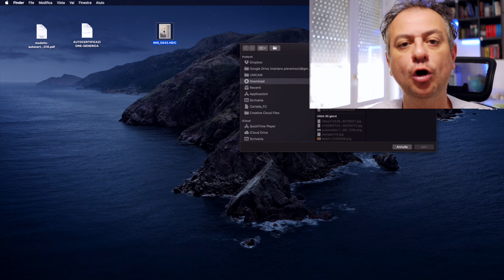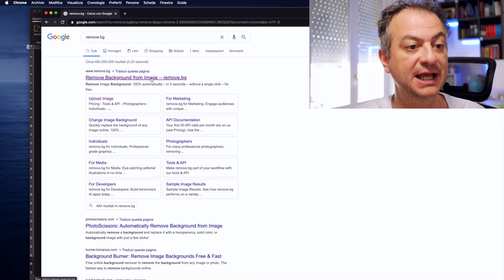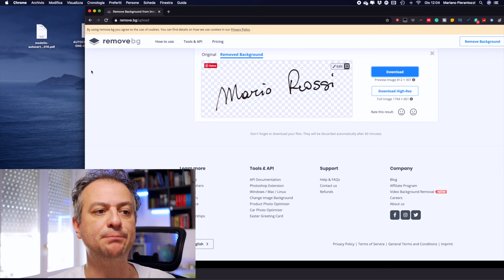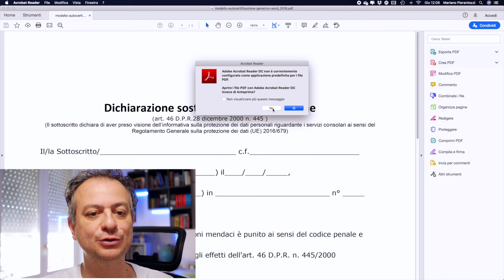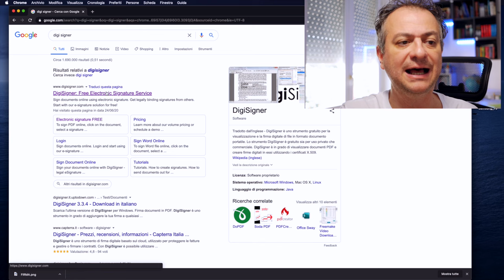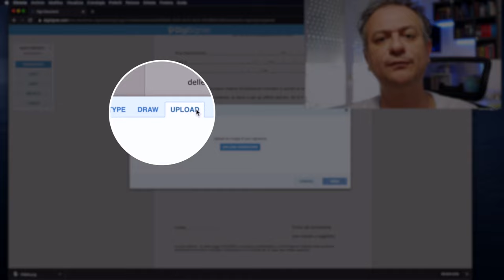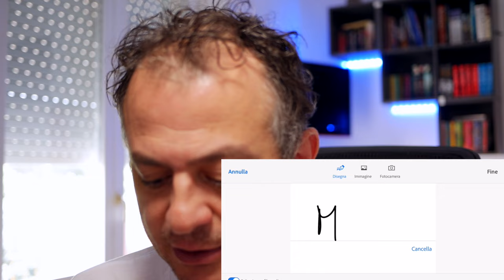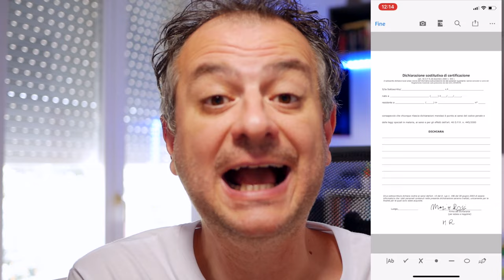Come firmare qualsiasi documento con computer, cellulare ed online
Come firmare qualsiasi documento

Soprattuto in questo periodo spesso ci viene chiesto di firmare documenti. Siano essi documento Word, documento in pdf. Vediamo come poter firmare tutti questi documenti ed inoltre come firmare da cellulare come firmare online e con tutte le piattaforme.

00:00 Introduzione su come firmare i documenti
1:00 Introduzione su come firmare documento word o pfd
2:25 come scansionare la propria firma ed utilizzarla per firmare
5:10 come rimuovere lo sfondo da una immagine
6:15 firmare un documento word
7:00 Come firmare un documento pdf
9:30 come firmare un documento online
11:15 come formare un documento con il cellulare

☕Donazioni
✅Abbonati ad Amazon Prime con 30 giorni di prova gratis
☼ Rimaniamo in contatto:
👉 La mia attrezzatura
🔹 Panasonic Lumix G 80
🔹 Obiettivo Panasonic Lumix G Obiettivo, 20 mm/ F1.7 II
🔹 Luce LED Tycka Ultra Sottile 204 Luce LED Pannello Lampada
🔹 Microfono Zoom H2n
🔹 Luce di ambiente LIFX E27 Lampadina a LED Wi-Fi Smart
🔹 Schede di memoria SanDisk Extreme microSDXC da 64 GB
🔹 Kit Luci Neewer
🔹 Microfono Lavalier Economico Sabrent

♡ Grazie.